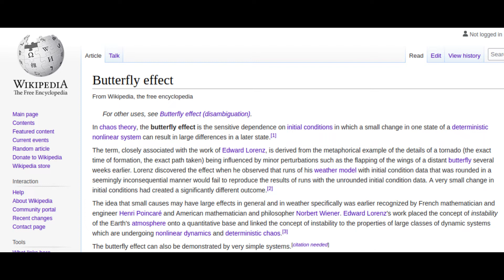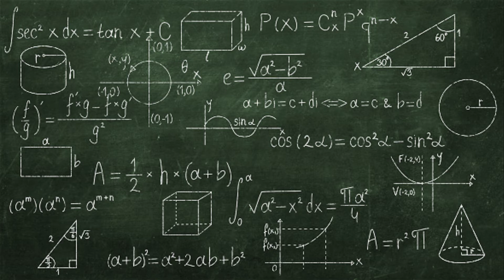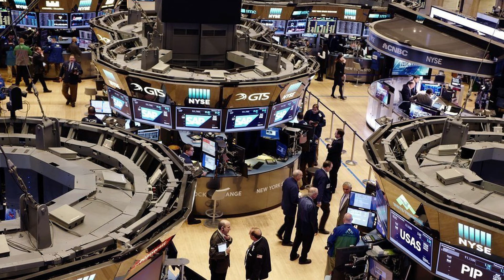भविष्यातील संकटांची चाहूल देणारा Butterfly Effect? । Explained in मराठी । Shubham Speaks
नमस्कार मित्रांनो,

आजच्या ह्या व्हीडिओमध्ये मी तुमच्याशी  butterfly effect ह्या भन्नाट थेअरीवरती चर्चा केली आहे. अपेक्षा करतो हा व्हीडिओ तुम्हाला आवडला असेल. आवडल्यास लाईक, कमेंट आणि शेअर जरूर करा. आणि हो मराठी भाषेत असेच दर्जेदार व्हीडिओज नेहमी पाहण्यासाठी सबस्क्राईब करा आपल्या चॅनलला शुभम स्पिक्सला! धन्यवाद!!!

निवेदन:

हा व्हीडिओ पूर्णपणे माझ्या इंटरनेट रिसर्चवर आधारित असून विविध स्रोतांमधून मिळालेल्या माहितीचा आधार घेऊन बनवला आहे. त्यामुळे यातील सगळीच माहिती १०० टक्के खरी असेल असं नाही हे लक्षात घ्यावे.